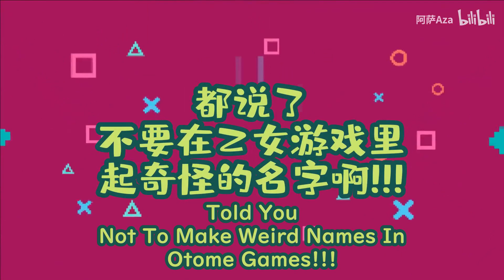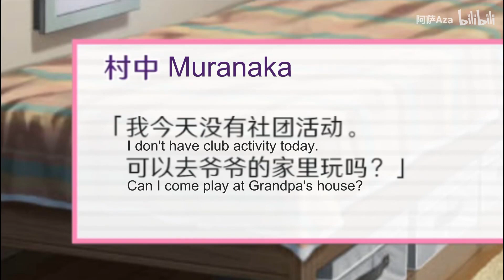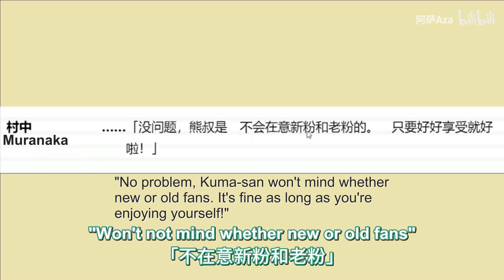[ENG SUB] Told You Not To Make Weird Names In Otome Games!!! [ VirtuaReal / NIJISANJI ]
Original clip (By 阿萨的小毛球织布坊)